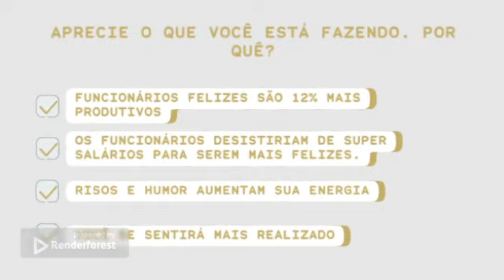Motivação, estudo & carreira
Um pouco sobre o que fazer na vida, no mundo do trabalho.